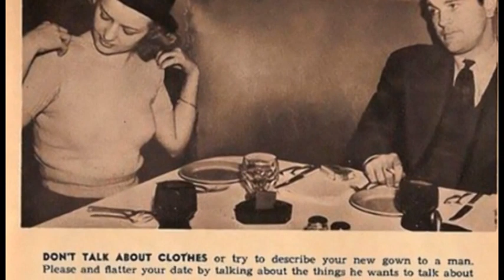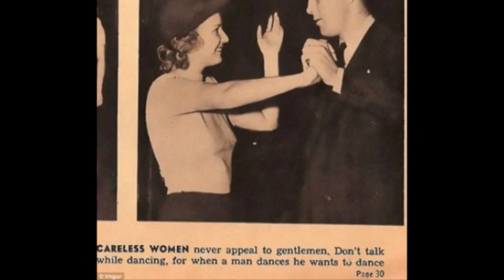Takimi i parë, rregullat për çiftet e viteve '30